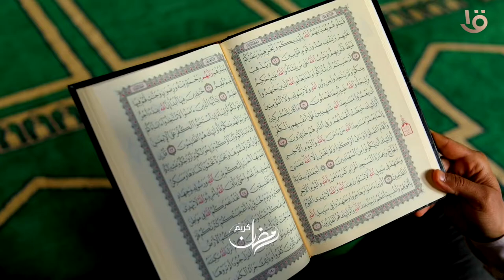“شباب عصر النبوة “ في رمضان على قناة مصر الأولى